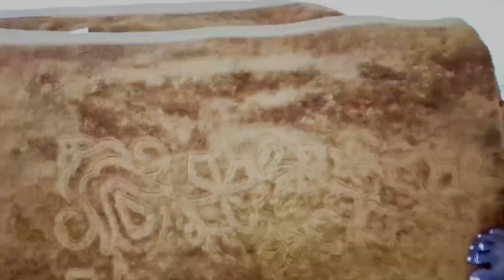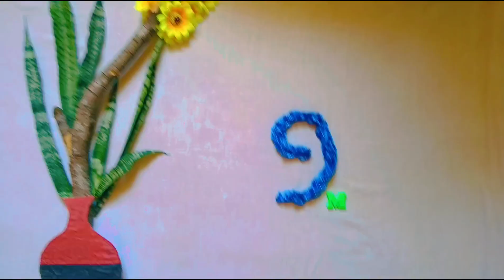10+ babyphotoshoot ideas at home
creativecrafts
bycylebabyphotoshoot

5th month babyphotoshoot/1 minit babyphotoshoot at home